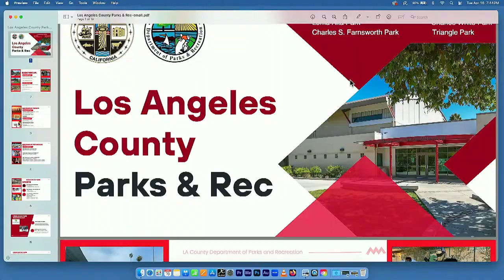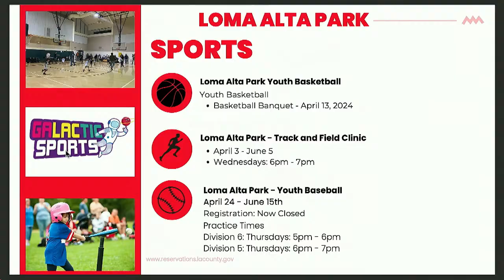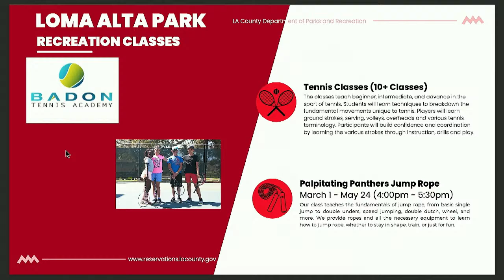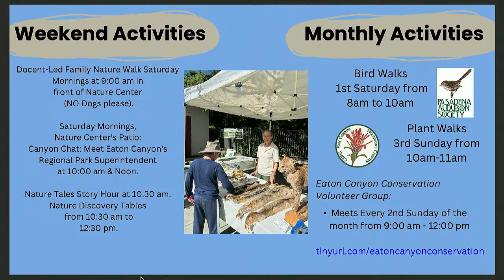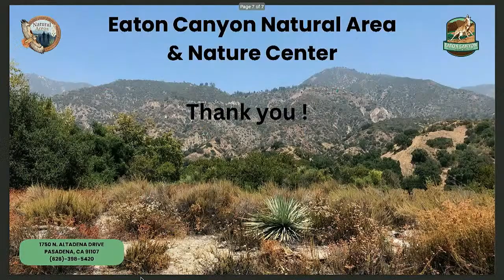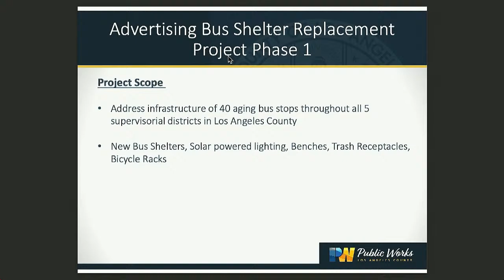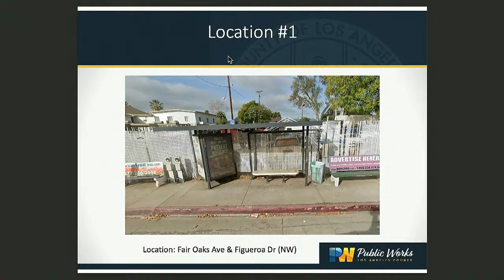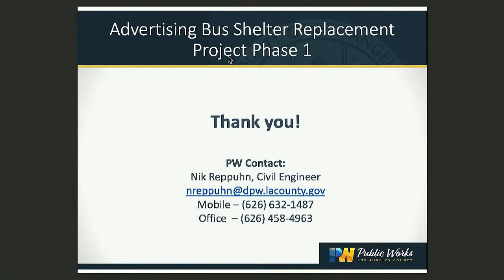Altadena Town Council Meeting: April 16, 2024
ALTADENA TOWN COUNCIL Agenda
April 16th, 2024 7:00 p.m.
Altadena Community Center
730 E. Altadena Drive

1. CALL TO ORDER
  1.1 Flag Salute - Faye Haslett, Muir Student
  1.2 Roll Call - Pat Sutherlen, Recording Secretary
  1.3 Approve April 16, 2024 Meeting Agenda - Nic Arnzen, Vice Chair
2. OFFICERS’ REPORTS
  2.1 Chair - Victoria Knapp
  2.2 Vice Chair - Nic Arnzen
  2.3 Recording Secretary - Pat Sutherlen, Approve March 19th, 2024 Minutes
  2.4 Treasurer - Chris O’Malley
  2.5 Corresponding Secretary - Dorothy Wong
3. PUBLIC SAFETY REPORTS
  3.1 Altadena Sheriff’s Station - Captain Jabari Williams
  3.2 California Highway Patrol - Officer Bay
  3.3 L.A. County Fire - Maria Grycan
4. COMMUNITY REPORTS
  4.1 Parks and Recreation - Guillermo Portillo
  4.2 Chamber of Commerce - Judy Matthews
  4.3 Eaton Canyon Nature Center - Kenia Estrella
5. SPECIAL PRESENTATION
  5.1 Advertising Bus Shelter Replacement Phase 1 - Nuraddin Sadr, Project Manager, LA County Public Works
6. COMMITTEE REPORTS
  6.1 Land Use - Diane Marcussen, Chair
  6.2 Safe Streets - Dorothy Wong, Chair
  6.3 Communication - Nic Arnzen, Chair
  6.4 Legislative - Milissa Marona, Chair
7. GENERAL PUBLIC COMMENT
8. ADJOURN